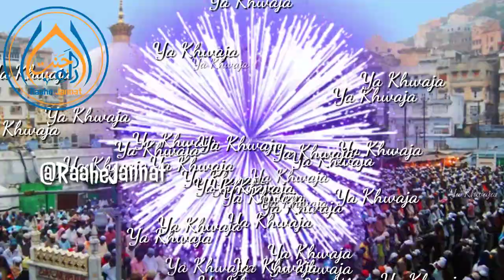YA KHWAJA | Emotional Dua Status | Khwaja Gareeb Nawaz Status | 2019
If you have find any un-authentic material in our channel , please tell us with-out any hesitation .We can  remove that material after review

JazakAllah Khair..
We Are Social Find Us On Following